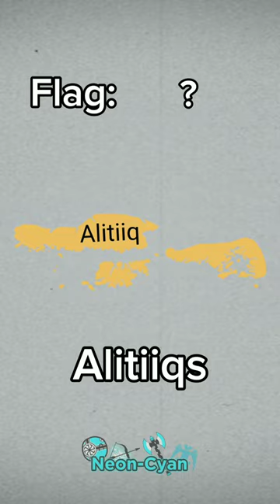Evolution of Alaska (Part 2)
History of Alaska

Credits:

Source: Google, Wikipedia

Flag Map: Me (Neon-Cyan)

Editing Tools: Ibis Paint X, CapCut

Editor: Me (Neon-Cyan)

Song: Rebzyyx - all i want is you

Ok That's It! Tysm For Watching And Have A Nice Day ;)